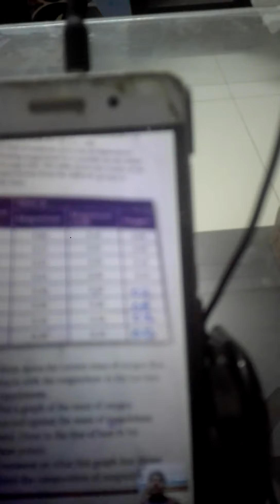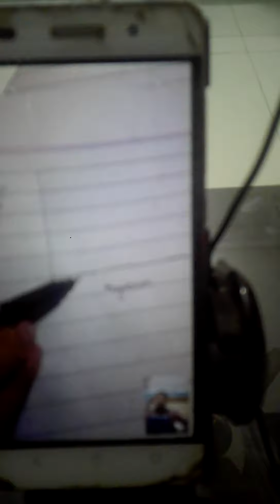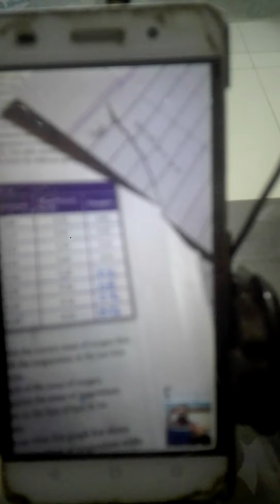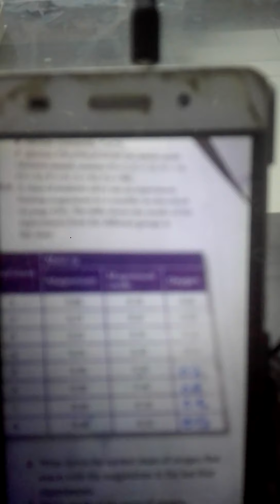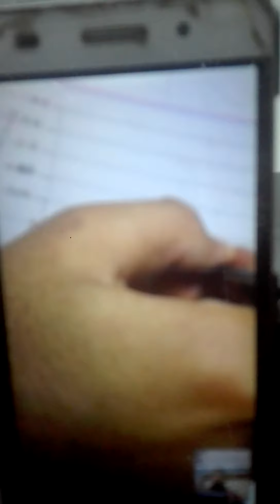Chemistry Graph 1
In this video I describe graph between Magesium and Oxygen